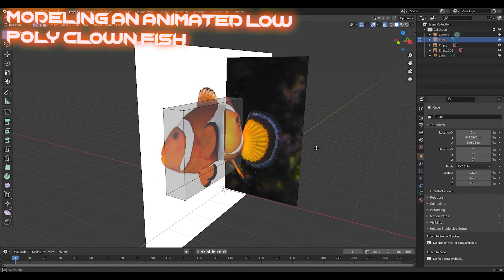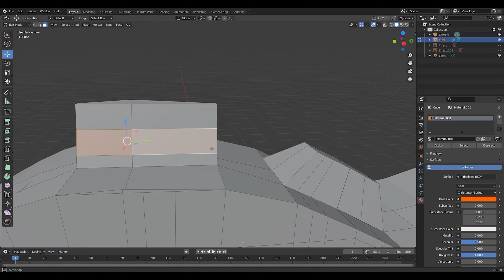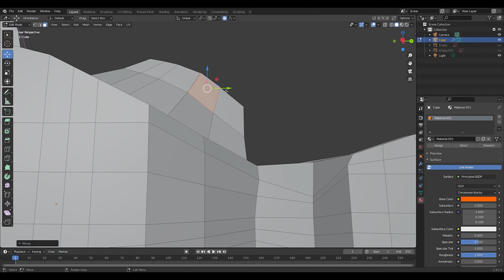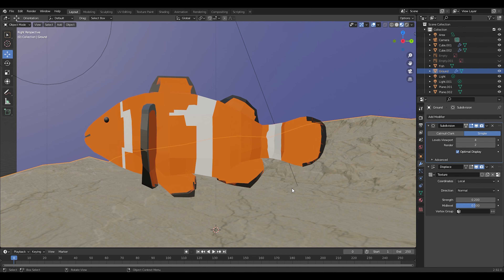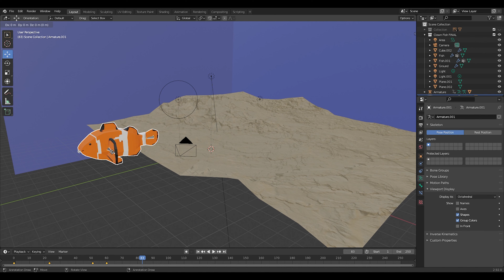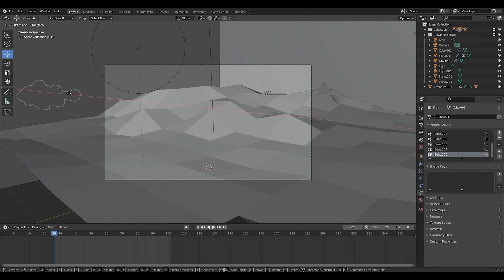Blender Timelapse - Low Poly Clownfish Animation (2021)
I have recently started learning Blender, this is my 5th project and was made without assistance from a tutorial. (Blender 2.92.0)
Stay Positive!

💸 USE CODE PSI0N IN THE EPIC GAMES STORE!

Socials!

Video Edited by Psion
Thumbnail by Psion